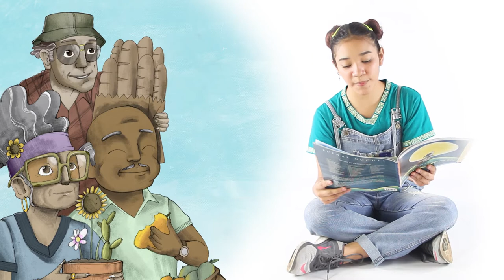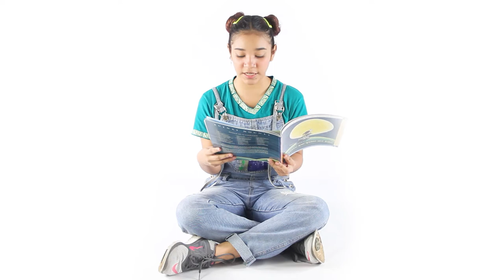EL NIÑO SUPER HEROE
En el 2020 lanzamos el Concurso Nacional de Cuentos “Tejiendo Sueños, Promoviendo Cambios”. Nos alegramos en poderles compartir la recopilación de estas 10 historias. Los cuentos fueron escritas por niñas niños y adolescentes.
Aquí se presentamos 7 de los 10 cuentos ganadores del Concurso Nacional “Tejiendo Sueños, Promoviendo Cambios. Este Concurso permitió que niñas y niños de todo el país dieran rienda suelta a su imaginación, respondiendo una simple pregunta: ¿Cómo soñás tu familia, tu barrio, tu escuela y tu comunidad?

Esto ha sido posible gracias al apoyo del Fondo de apoyo para la Sociedad Civil en Nicaragua (FASOC-OXFAM) y Fondo de Friends of Cantera con los proyectos Prevención de Violencia en Ciudad Sandino y Mateare (Sisters of St. Joseph) y Ciudad Sandino and San Judas Family Workshops and Childhood.